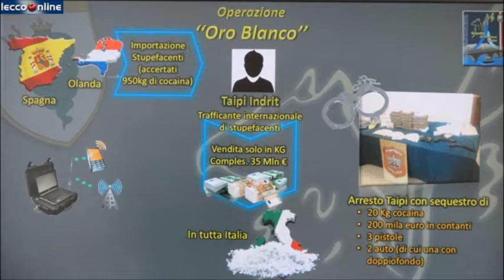OPERAZIONE ORO BLANCO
Il t. colonnello Gorgoglione della GdF di Lecco illustra l'Operazione Oro Blanco: 14 ordinanze di custodia cautelare in relazione all'importazione di droga dalll'estero